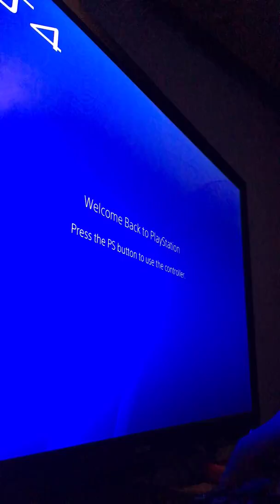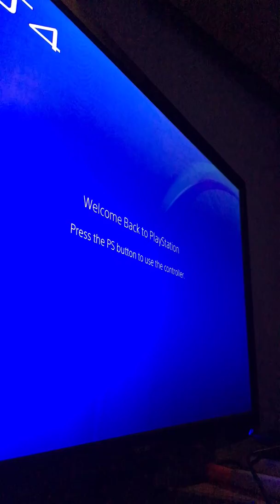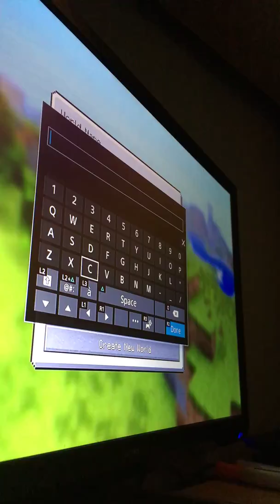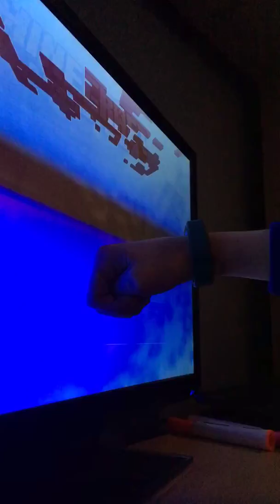Minecraft with Charlie and Danny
Me and my little brother playing Minecraft!!!